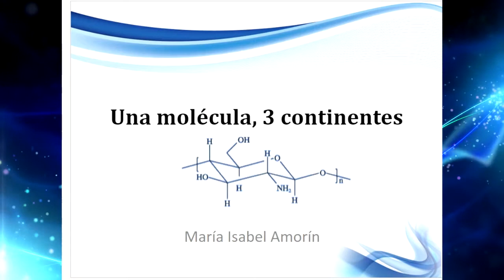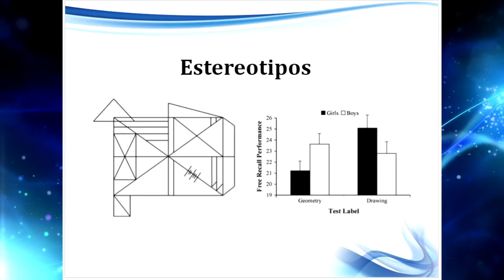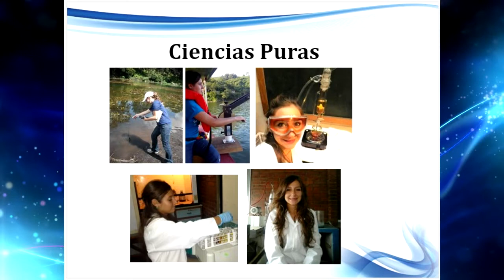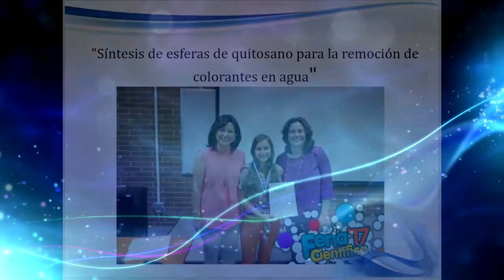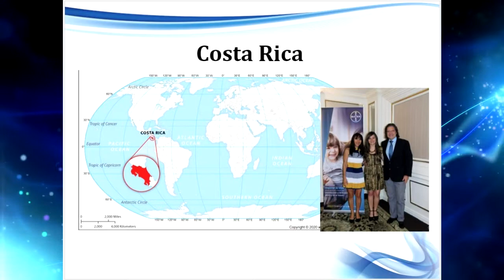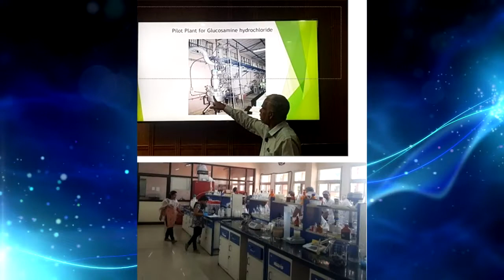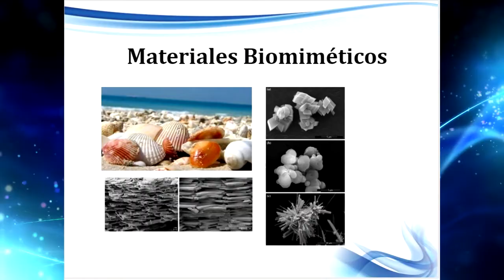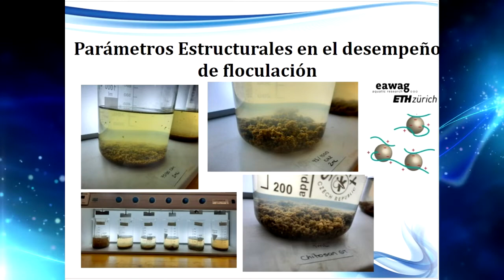Charla Guatemalteca Ilustre Orator 2022 - Cobán Alta Verapaz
La Guatemalteca Ilustre Orator 2022 María Isabel Amorín presentó su charla "Una molécula, 3 continentes" a estudiantes  y participantes de la Olimpiada Nacional de Ciencias en Cobán Alta Verapaz, también se realizó la visita y charla a estudiantes de diferentes centros educativos en San Marcos.